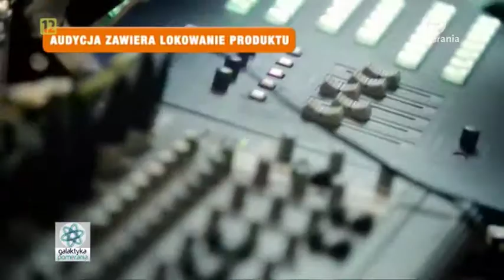Agnieszka Lisowska, Akademia Sztuki, Galaktyka Pomerania 06 07 2015